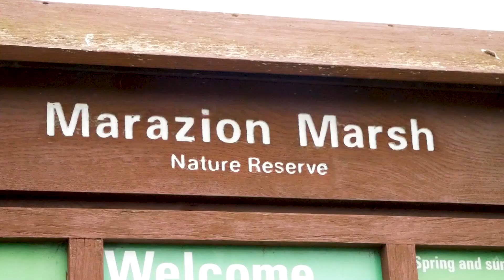Protecting Soil and Water in West Cornwall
Featuring Simon Gardner, Varfell Farms, a LEAF Demonstration Farm and Joe Oliver, Catchment Sensitive Farming Adviser.

Chapters
00:00 Intro
00:23 Marazion Marsh
01:13 Soil management
03:05 Min-till & Direct drilling
04:03 Grass tracks
04:33 Cover crops
05:39 Conclusion
06:13 Get free advice